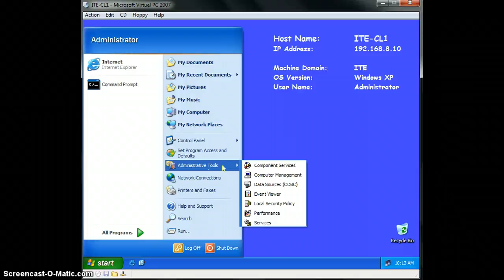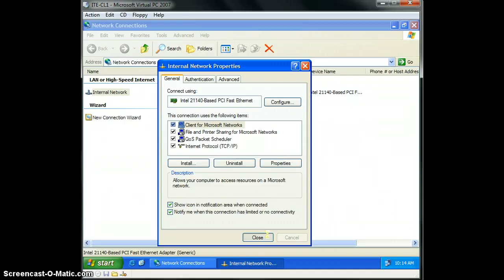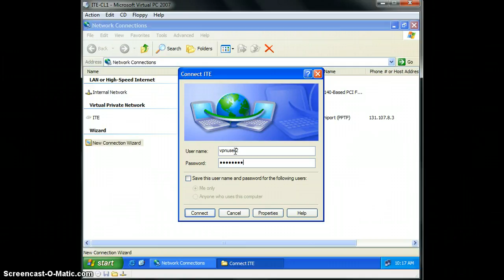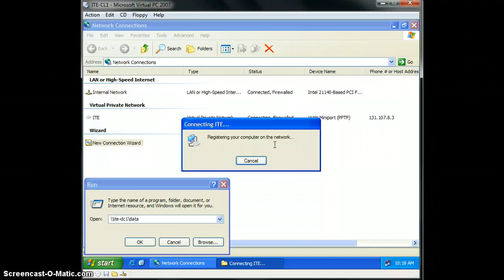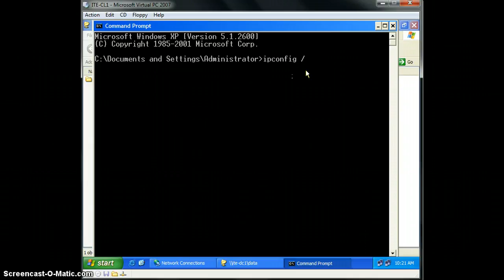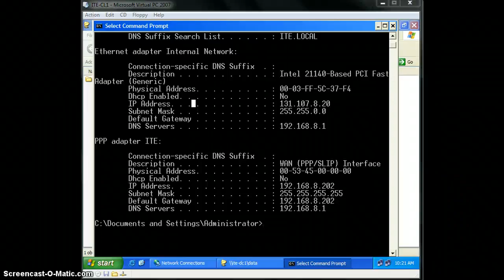hongquan lab 16